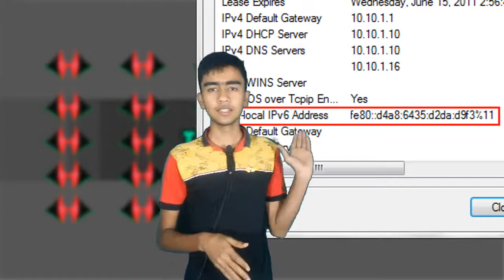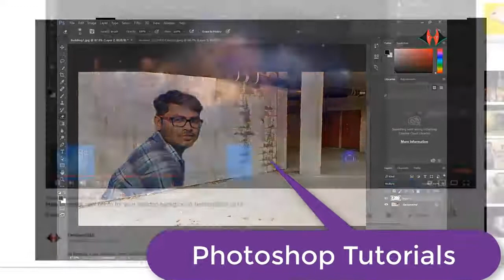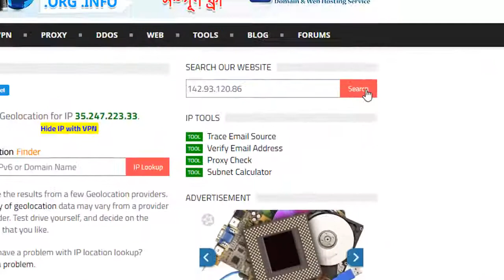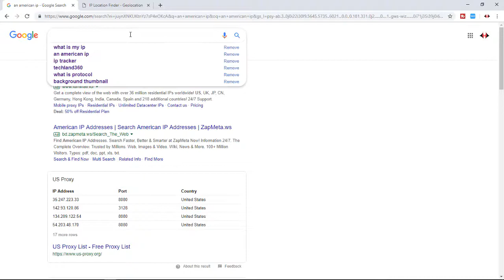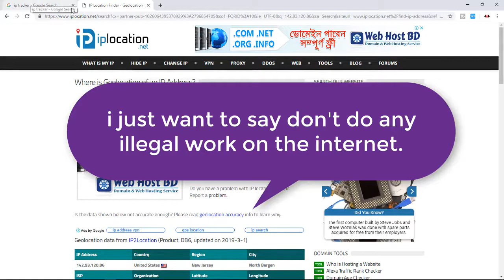what is IP? Track someone using IP Address in 2019 |Bangla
Hi there, i am Pranto from Techland360. This video is all about IP and how to track ip using web or any kind of tools. So Keep watching and keep learning. Stay happy stay cool.